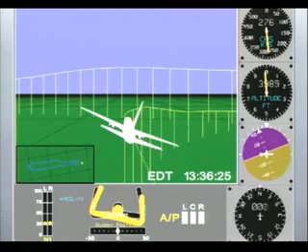9/11 - Pentagon Flight 77 recreation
This is a recreation of the journey to the Pentagon taken by Flight 77 using the data from the NTSB.